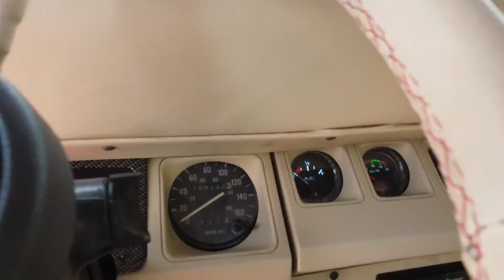JEEP WILLYS MODELO 1988 MODIFICADO EN VENTA CASANARE COLOMBIA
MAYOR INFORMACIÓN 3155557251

CARBURADOR
3.500CC
DIRECCIÓN HIDRÁULICA
AIRE ACONDICIONADO
LUCES LED
WINCHE
CARPADO